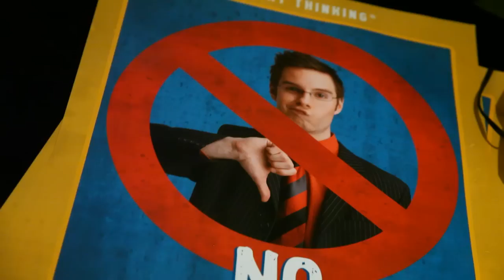Dr Tom Mullholland - NoMoanZone.com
Speaker highlight video.